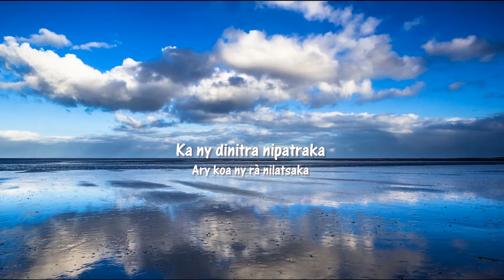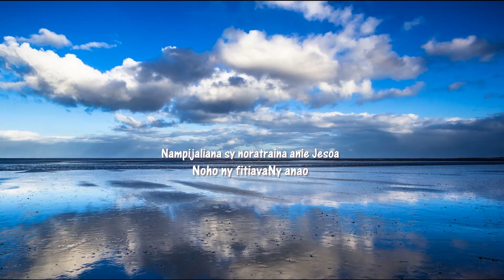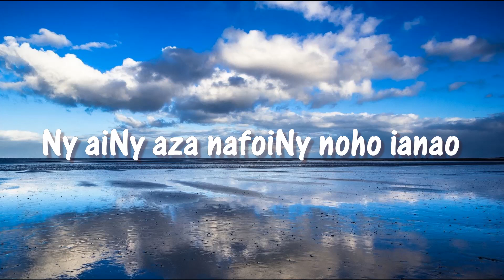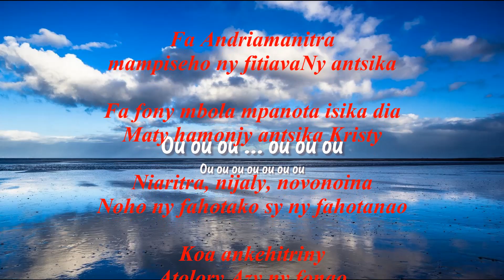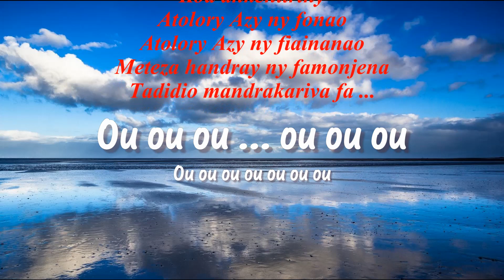TANAMBOKOVOKO - KT Ambatovinaky - Instrumentale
Feonkira fiderana - Instrumentale évangelique malagasy - Karaoké hira fiderana - Hira fampaherezana